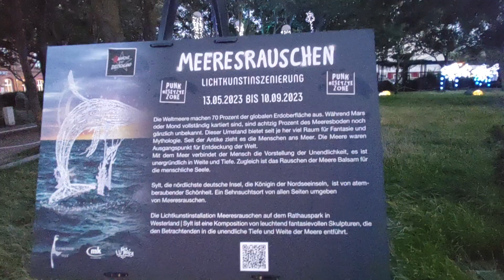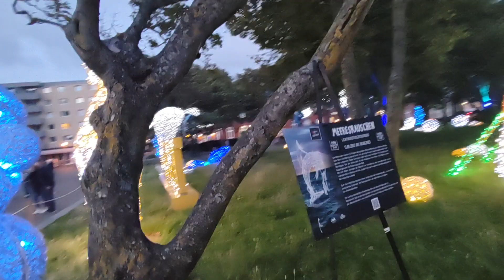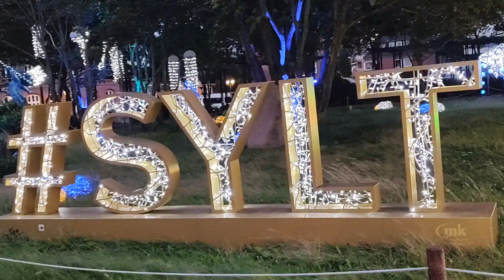Meeresrauschen - Lichtkunstinszenierung auf Sylt 2023